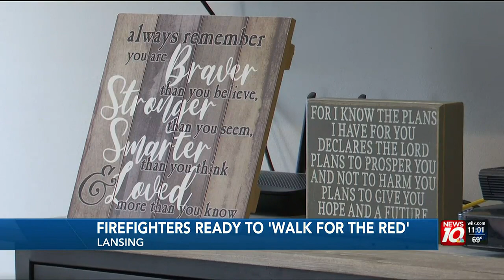Michigan firefighters walking 140 miles for cancer awareness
Firefighters are putting their lives on the line beyond just fighting fires.